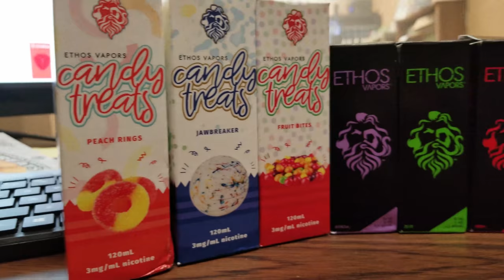Birthday Vlog!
My Birthday Vlog!  My Friends took me out for a night of shooting pool, and having some laughs. Hope all of you Enjoy!

Follow along everyday on Snapchat - @trevorford44